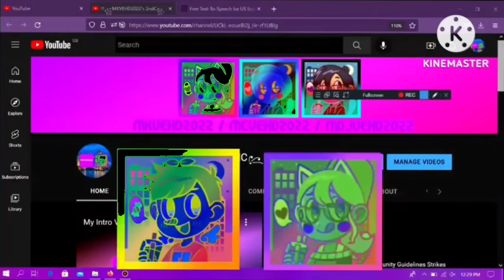Touchstone Logo Gets Interrupted Add Round 184 (P2MEGIAR393)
Inspired By @Ethan0013YouTubeVideosMore